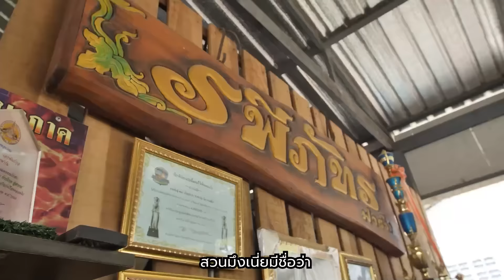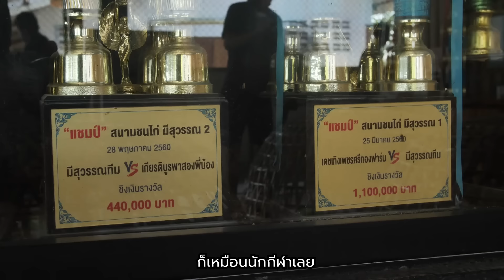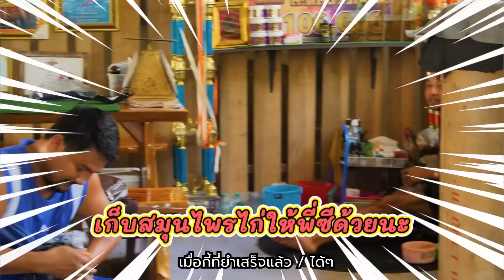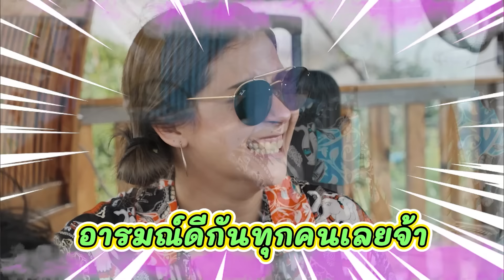Now You C-Amy EP.47 I ซีมี่บุก! ฟาร์ม “น้ำ รพีภัทร”เพื่อนรักที่คิดถึง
น้ำ รพีภัทร IG: namrapeepatekpankul

"รพีภัทรฟาร์มไก่ชน" โปรดแตะลิงก์ด้านล่างเพื่อเข้าร่วมโอเพนแชทนี้